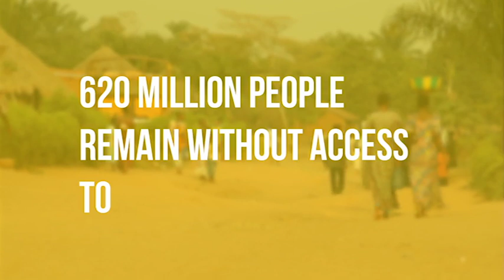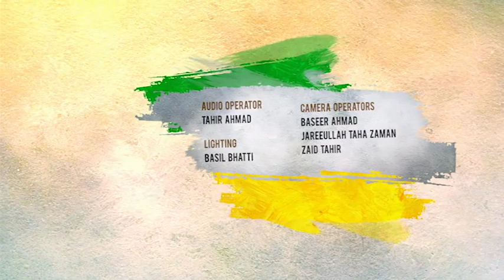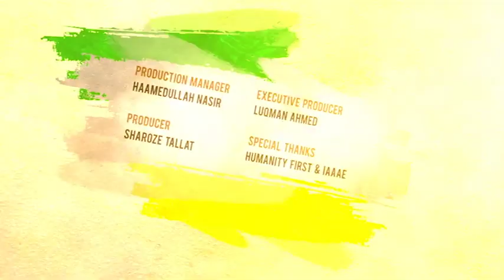Serving Africa - Alternative Energy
An interactive programme looking at the efforts of the Ahmadiyya Muslim Community and its Humanitarian Organisations in Africa